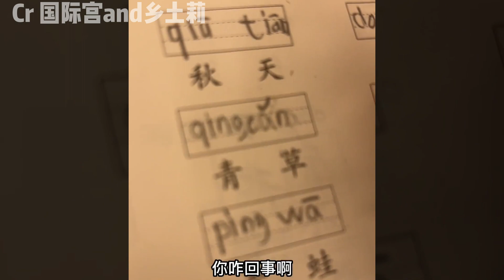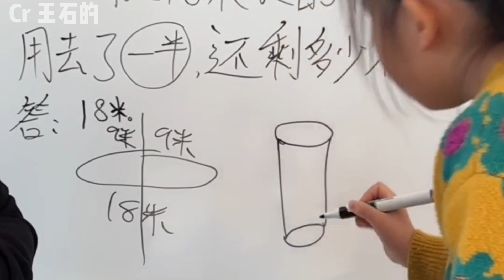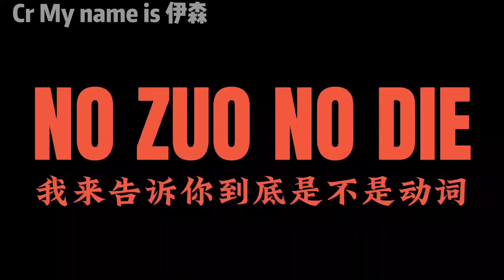中国家长辅导作业崩溃瞬间#china